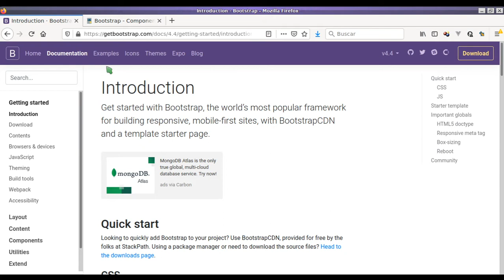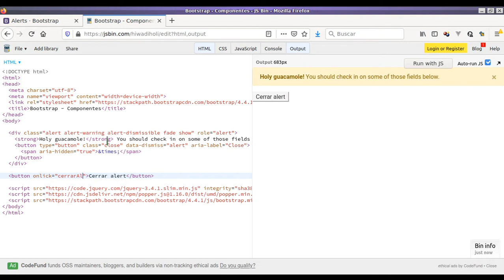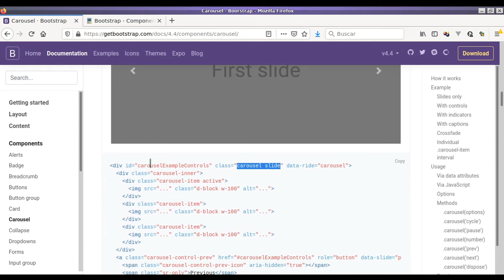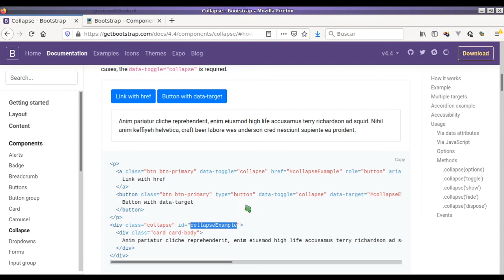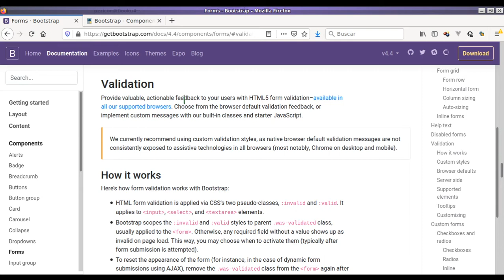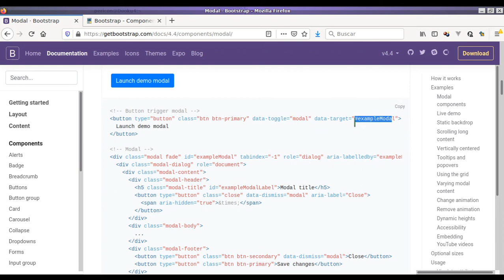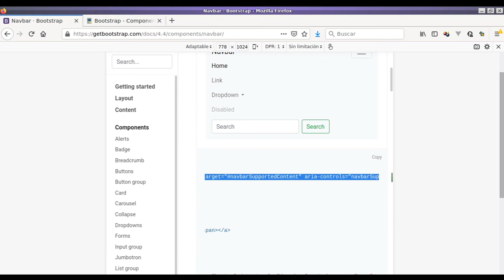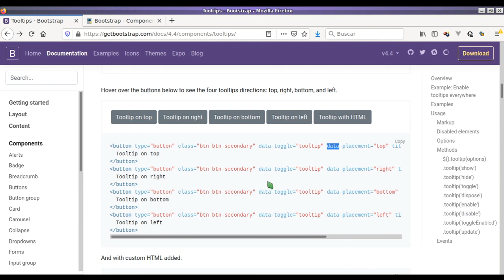componentes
Componentes de Bootstrap.

- Estructura HTML de los componentes
- Uso de componentes a través de atributos de datos (data attributes) y JavaScript